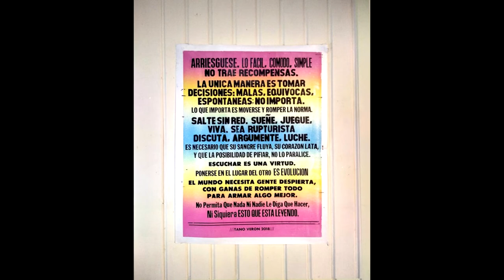“Tibieza” (Tango de Hernán “Cucuza” Castiello) por Martín Arroyo y Ángel Colacilli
Cantor: Martín Arroyo
Guitarra: Ángel Colacilli
Honrado de poder grabar este tangazo del Maestro Hernan Castiello (Cucuza)
Gracias Tano Veron por tu arte!!

Eterno agradecimiento a Ángel Colacilli por acompañarme en esta locura.
Me gustaría aprovechar para agradecerle a tod@s los amigu@s musiquer@s que siempre me acompañaron, me brindaron su apoyo e incondicional amistad. Gracias Ángel Colacilli, Eduardo Fonseca, Fernando Vieyra, Flor Miguez, Florencia Trabichet, Julián López, Juani Blanco, Franco Russo, GPR Reposo. Perdón si me olvido de alguien entiendan que es la primera vez que subo algo, abrazo enorme para todos.

Gracias especiales Eduardo Fonseca por la paciencia para ayudarme a editar y escuchar una y otra vez lo mismo pero con pequeñas variaciones.
Gratitud completa a Romina Caldiero por el intenso y arduo trabajo que trabajemos mi voz en conjunto.
Agradecimiento total a GPR Reposo por elegirme como compañero para caminar juntos la vida y tolerar que haga 30 tomas seguidas de la misma canción.
Gracias familia!!